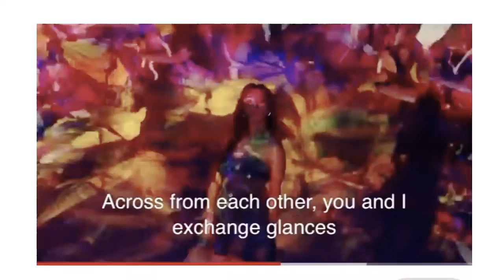Risky risky wiggy wiggy this is an emergency......